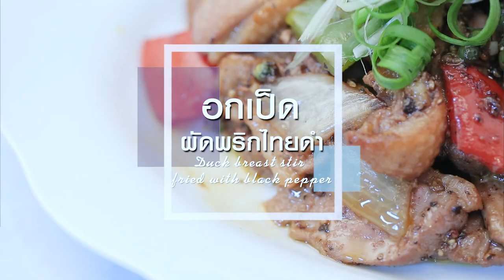อกเป็ดผัดพริกไทยดํา ❤ แจกสูตรวิธีทำแบบง่ายๆ โดย "อ.ยิ่งศักดิ์" & มรกต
ผลิตภัณฑ์ : น้ำมันถั่วเหลือง ตรามรกต
สิ่งที่ต้องเตรียมสำหรับ (อกเป็ดผัดพริกไทยดํา)

พริกไทยดำบดหยาบ 2 ช้อนโต๊ะ
หอมหัวใหญ่หั่นเป็นชิ้น 80 กรัม
พริกฝรั่งสามสีหั่นเป็นชิ้น 100 กรัม
เมล็ดพริกไทยสดตัดเป็นช่อ 20 กรัม
อกเป็ดย่างพอสุกหั่นเป็นชิ้น 400 กรัม
ต้นหอมซอยเป็นเส้นแช่น้ำเย็น สำหรับแต่งหน้า

วิธีทำ (อกเป็ดผัดพริกไทยดํา)

1. ใส่ น้ำมันถั่วเหลือง ตรามรกต ลงในภาชนะตั้งไฟพอร้อน ใส่กระเทียมสับลงผัดจนมีกลิ่นหอม ตามด้วยพริกไทยดำ หอมหัวใหญ่หั่น พริกฝรั่งสามสีหั่น เมล็ดพริกไทยสดลงผัดจนสุก ใส่อกเป็นย่าง ปรุงรสด้วยซอสเห็ดหอม ซอสปรุงรส น้ำตาลทรายและซอสมะเขือเทศ ผัดใช้ไฟแรงจนอกเป็ดสุก เติมน้ำมันงา คนให้เข้ากัน ปิดไฟ

2. ตักอกเป็ดผัดพริกไทยดําลงภาชนะสำหรับเสิร์ฟ แต่งหน้าด้วยต้นหอมซอย รับประทานคู่กับข้าวหอมมะลิหุงสุก

Line @yingsakfood